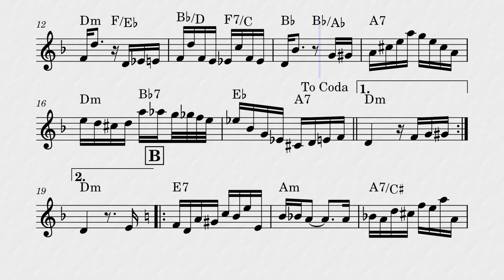Chorando Baixinho (D menor) Backing track com partitura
Arranjo e backing track feitos por mim desse clássico da Música brasileira. Música de Abel Ferreira. Não esqueça de compartilhar, curtir e comentar o vídeo, caso você tenha gostado.